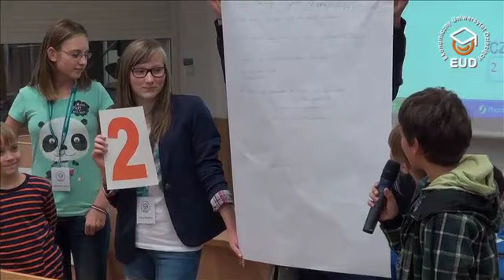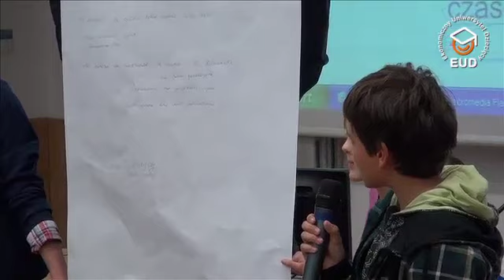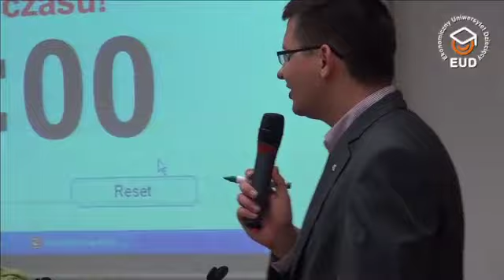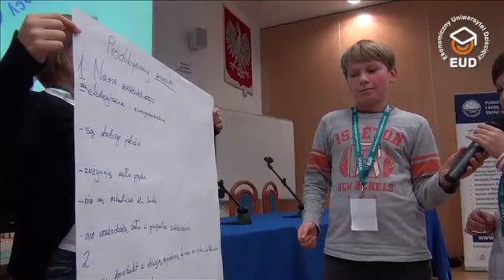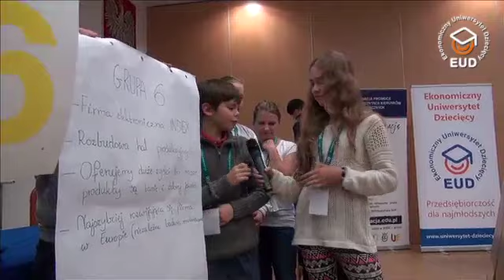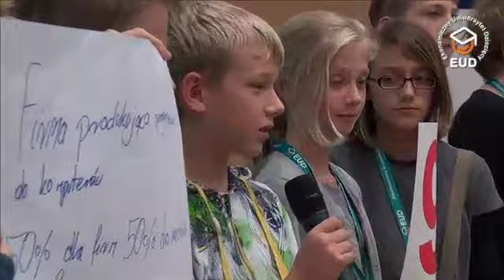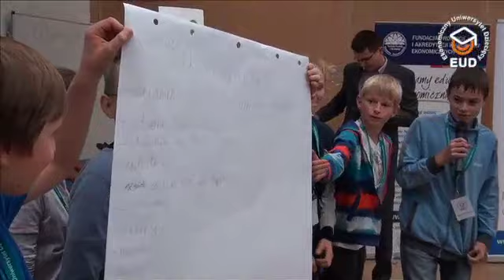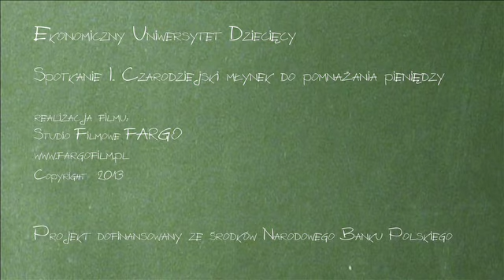EUD Wrocław, spotkanie I - Prezentacje: Mini-inwestor (14.10.2013)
I edycja, Uniwersytet Ekonomiczny we Wrocławiu